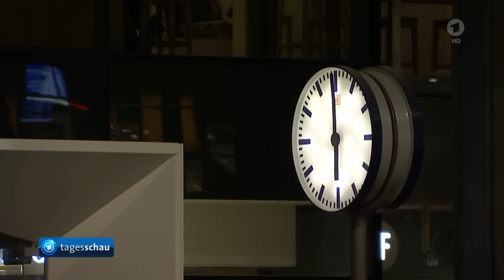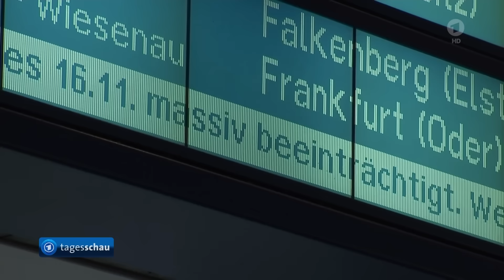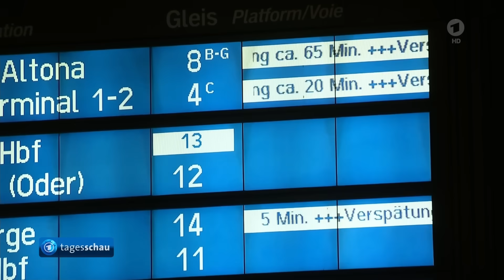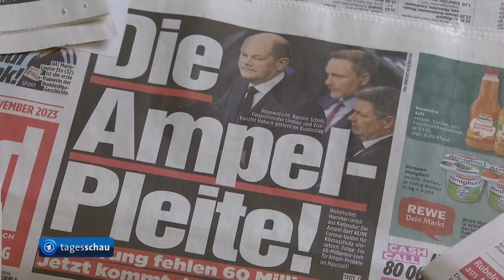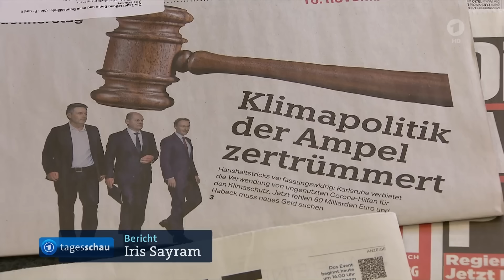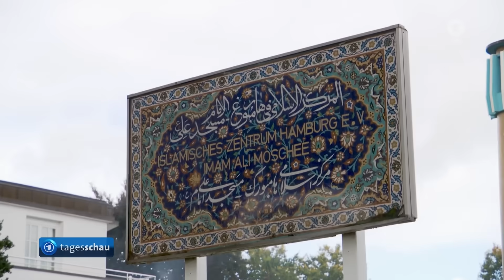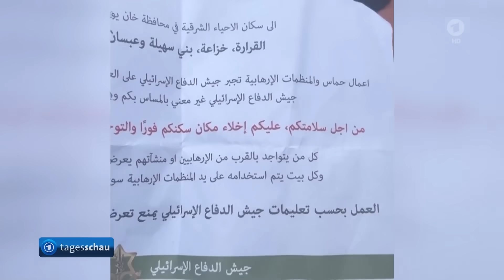tagesschau 20:00 Uhr, 16.11.2023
Themen der Sendung:

00:00 Guten Abend
00:22 Warnstreiks bei der Bahn vorerst beendet,
03:27 Folgen für die Finanzplanung der Bundesregierung nach Urteil zum Nachtragshaushalt,
05:51 Razzien in sieben Bundesländern gegen Einrichtungen des "Islamischen Zentrums Hamburg", 07:52 UN-Sicherheitsrat verabschiedet erste Resolution zum Nahost-Krieg,
10:14 USA und China wollen Dialog im militärischen Bereich wieder aufnehmen,
12:08 Pedro Sánchez bleibt Ministerpräsident in Spanien,
14:00 EU-Kommission erlaubt umstrittenen Unkrautvernichter Glyphosat bis 2033,
14:31 ARD-Korrespondentin Ina Ruck erhält Hanns-Joachim-Friedrich-Preis,
14:58 Kondome beliebter als Anti-Baby-Pille,
15:29 Das Wetter